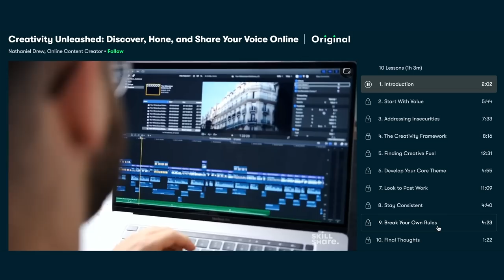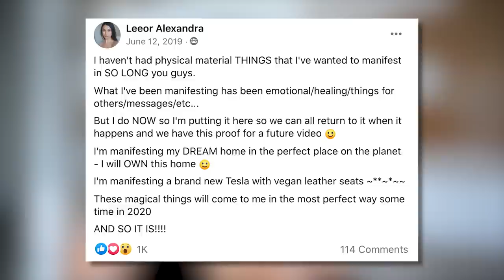Manifestation Monday: Goodbye 2020, Hello New Home 😍❤️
In this video, I talk about how I finally manifested my dream home before the end of 2020!

I set an intention in 2019 to manifest two “big” material things, including my car and new home, and just like magic, they both came into fruition before the end of 2020...let's talk about the process that went into it (it involves a lot of dancing).